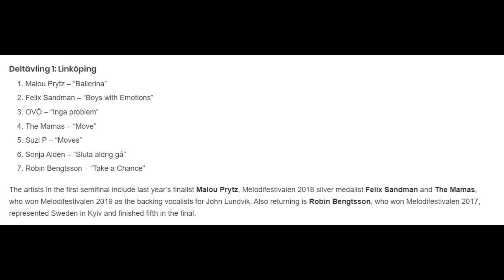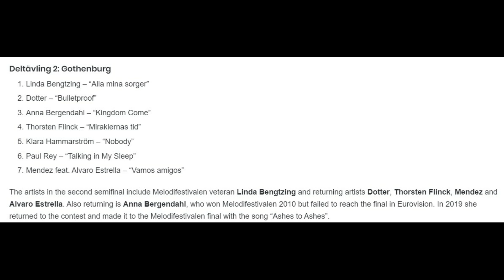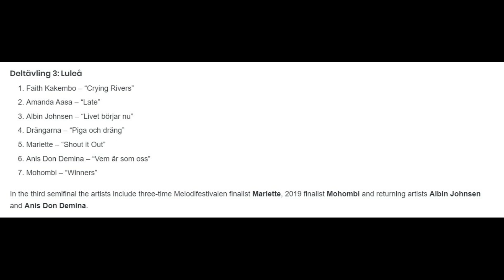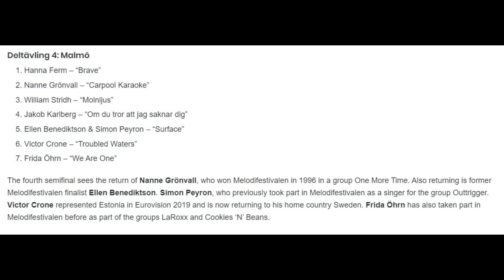REACTION: Melodifestivalen 2020 Artists // ESCXTRA.com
Tim, Alessia, Dominik & Ryan talk about the artists announced Melodifestivalen 2020 and their thoughts.

ESCXTRA.com - Bringing you closer to the Eurovision Song Contest